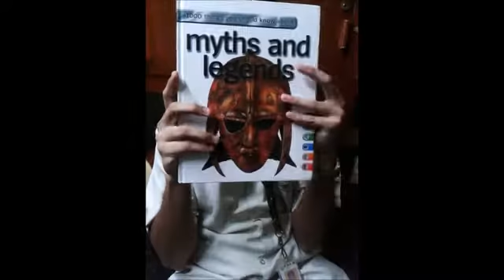Happy Birthday Alyssa haha